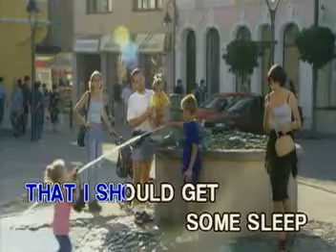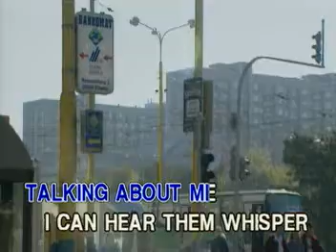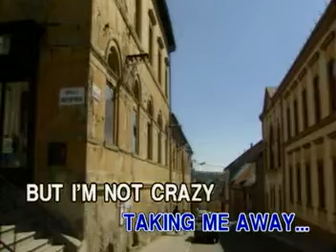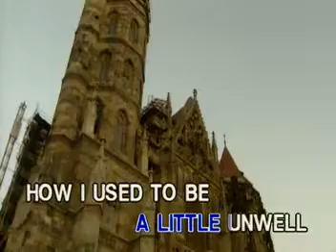MUSIC08 Unwell - Matchbox 20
VCD Title: Soundtrip, Vol. 5
Record Label: Ivory Records Corporaton (now Ivory Music & Video, Inc. / subsidiary of Viva Music Corp.)
Release Date: January 10, 2004